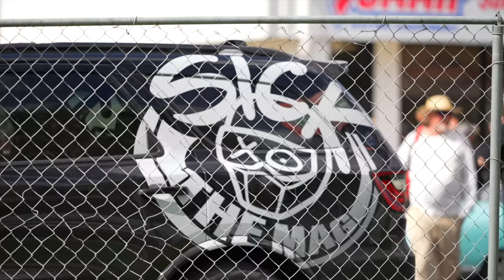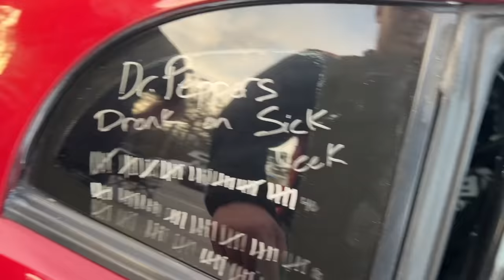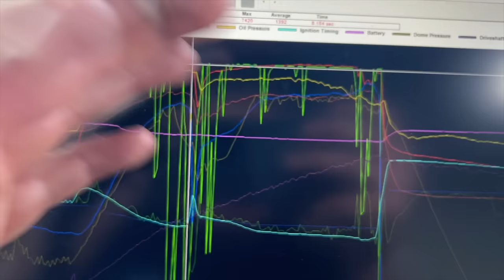Boating Florida’s Intercoastal & Racing at Street Car Takeover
Action packed week at Sick Week 2023, Street Car Takeover, and boating!

Chapters:
00:00 Boating
01:41 Sick Week
03:22 SW Pass 1
06:17 SW Pass 2
08:27 SW Pass 3
09:29 Dr. Pepper
10:32 SCT Pass 1
13:27 SCT Race 1
15:16 Toothbrush Ad

4GAUB7K6ADLPRHKJ

Headliner
Tiger Gang
KWBV2NXMPJGAOV8C

Buzzbomb
Tiger Gang
TXAUCZZIIZN0XX40